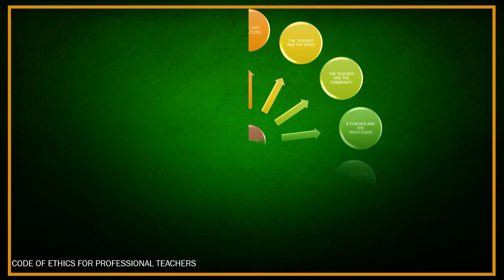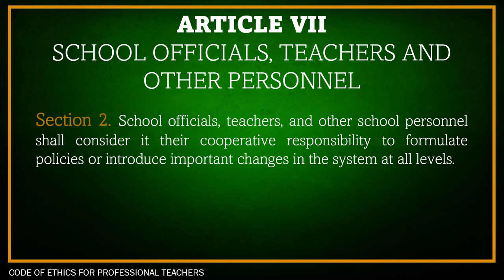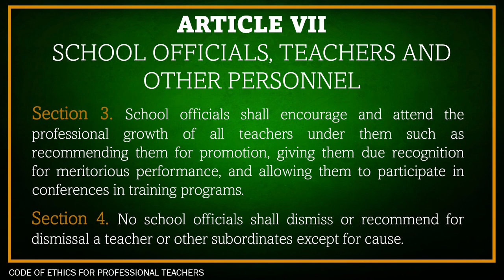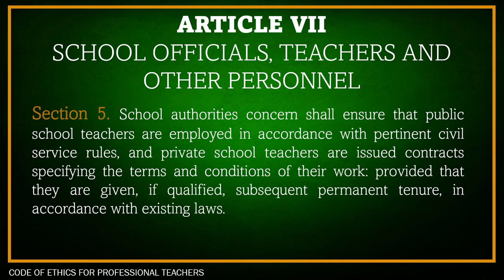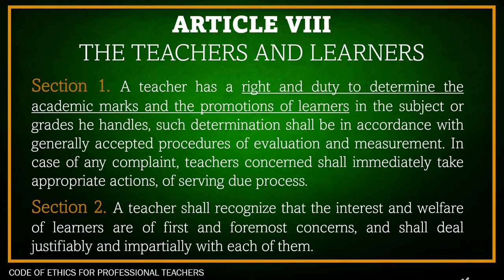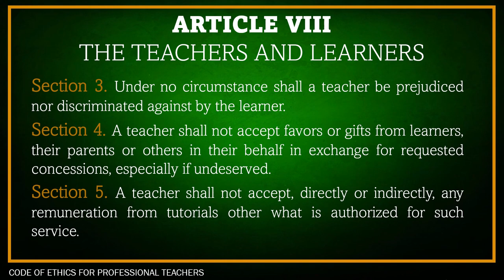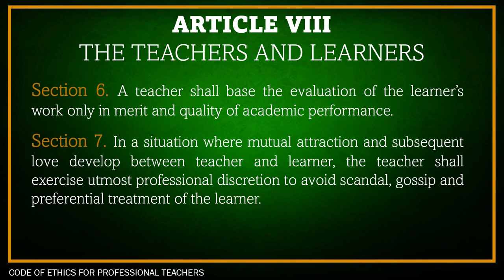Article 7-8 of Code of Ethics for Professional Teachers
Simple Explanation of Article 7-8 of Code of Ethics for Professional Teachers